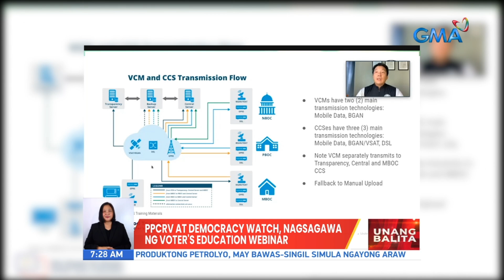PPCRV at Democracy Watch, nagsagawa ng voter's education webinar | UB